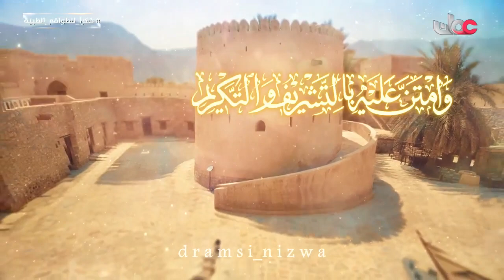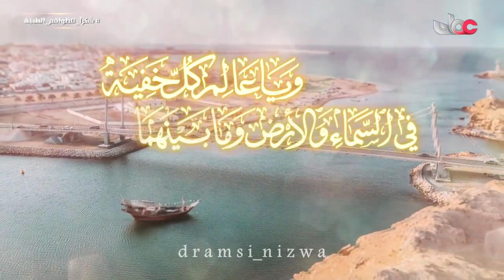اللهم أحفظ عُمان ومن عليها وأرحم السلطان قابوس